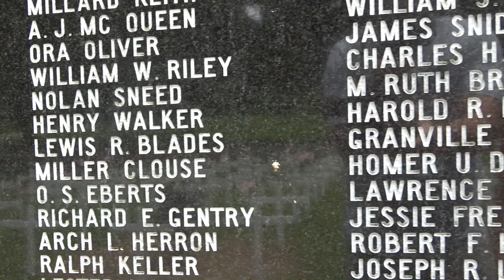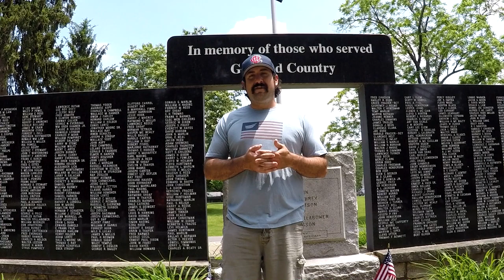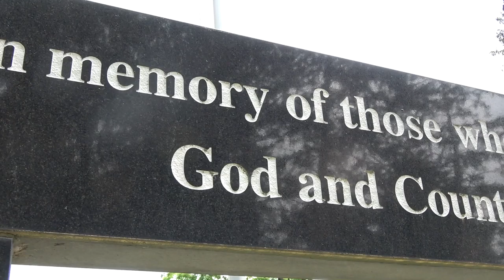Episode 4 'A Wounded Hero'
On this special edition of Heatseeker Outdoors staff joins a special wounded hero for an unforgettable hunt in Camp Atterbury!